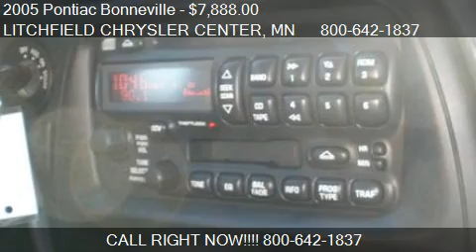2005 Pontiac Bonneville GXP - for sale in Litchfield, MN 553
LITCHFIELD CHRYSLER CENTER

Come test drive this 2005 Pontiac Bonneville GXP for sale in Litchfield, MN.

LITCHFIELD CHRYSLER OFFERS BETTER USED CARS! PLEASE CALL ASK FOR JB OR STEVE: THIS TOP QUALITY TRADE-IN IS EQUIPPED WITH HEATED SEATS, LEATHER SEATING, DUAL POWER SEATS, CD AND CASSETTE PREMIUM SOUND SYSTEM, POWER SUNROOF, TRACTION CONTROL, ON STAR, 4.6 V8 ENGINE, NEW TIRES, ALLOY WHEELS, FOG LAMPS, REAR SPOILER, AND MORE. STOP IN TEST DRIVE AND FALL IN LOVE. WITH OR SALES AND SERVICE!!!